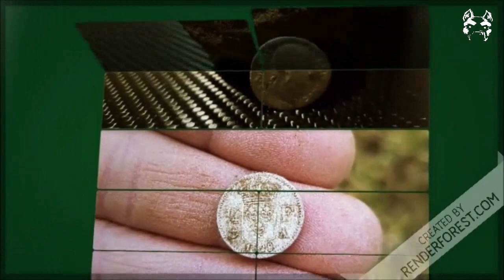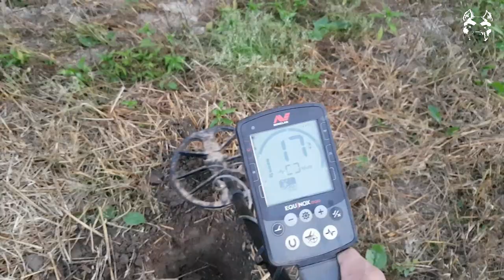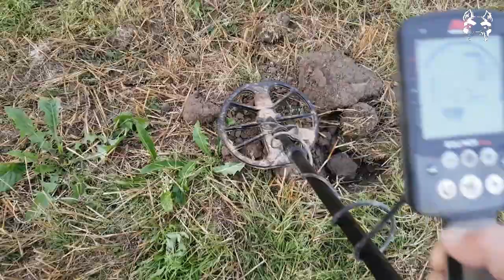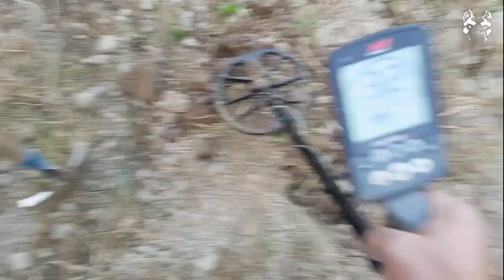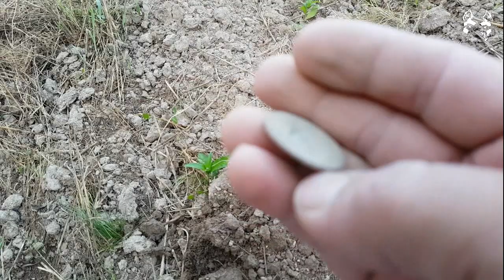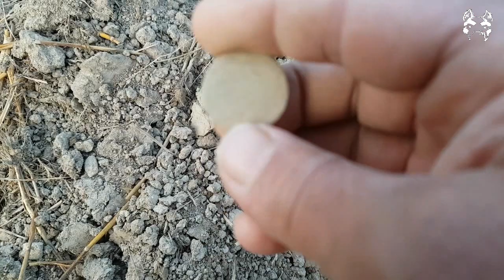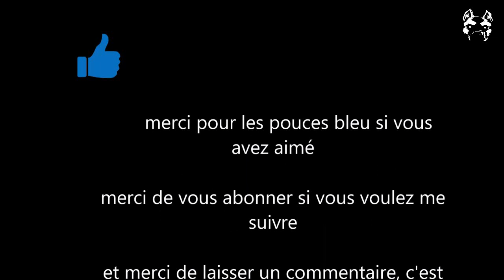détection n°19- TROUVAILLES RELIGIEUSES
Olla les amigos ;)
Petite sortie de cet été, quelques jolies trouvailles religieuses et autres ;)
mon facebook : jose pittbull

Mon compte FACEBOOK : Jose Pittbull

Mon compte INSTAGRAM : josepittbull63

Vous cherchez du matériel de détection, orpaillage ou pêche à l' aimant, De très bons conseils d' experts, des prix super compétitifs ?? Alors je ne peux que vous conseiller La Boutique du Fouilleur

Bon visionnage les amis et n'oubliez pas le petit pouce bleu qui fait plaisir 😉 le petit commentaire qui fait super plaisir et si vous aimez ma chaine , le petit abonnement qui me prouve que mon travail de montage vous plaît 👍😉
à bientôt 😉

RAPPEL DE LA LOI : Nul ne peut effectuer sur un terrain lui appartenant ou appartenant à autrui des fouilles ou des sondages à l'effet de recherches de monuments ou d'objets pouvant intéresser la préhistoire, l'histoire, l'art ou l'archéologie, sans en avoir au préalable obtenu l'autorisation.
La demande d'autorisation doit être adressée à l'autorité administrative ; elle indique l'endroit exact, la portée générale et la durée approximative des travaux à entreprendre.
Dans le délai, fixé par voie réglementaire, qui suit cette demande et après avis de l'organisme scientifique consultatif compétent, l'autorité administrative accorde, s'il y a lieu, l'autorisation de fouiller. Elle fixe en même temps les prescriptions suivant lesquelles les recherches devront être réalisées.
 En dehors de la recherche d'objets archéologiques, l'utilisation d'un détecteur de métaux ne nécessite pas d'autorisation particulière, à part bien sur celle du propriétaire du terrain.